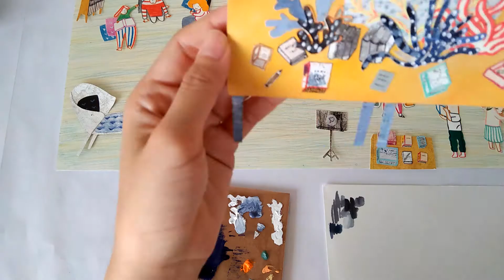Illustration for Fathom Bookspace by yodchattinyline : WIP coral table full version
A collaboration with Fathom Bookspace
Bookstore in Bangkok, Thailand
Yodchat*Tinyline /Yodchat Bupasiri / ヨードチャット　ブパシリ